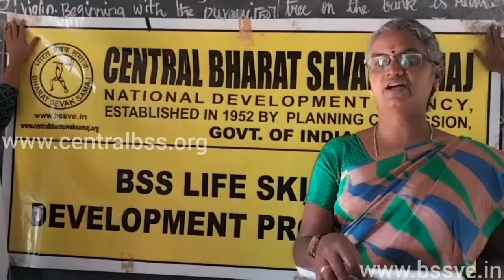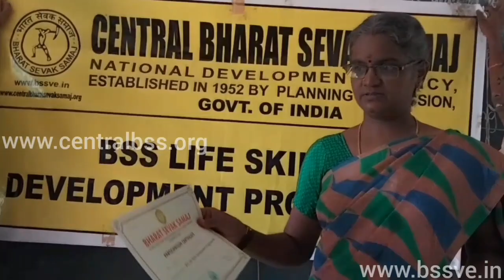BHARAT SEVAK SAMAJ-CBSS SERVICES-BSS LSDP IN GOVT GIRLS HR SEC SCH,PALACE,THANJAVUR,TAMILNADU,INDIA